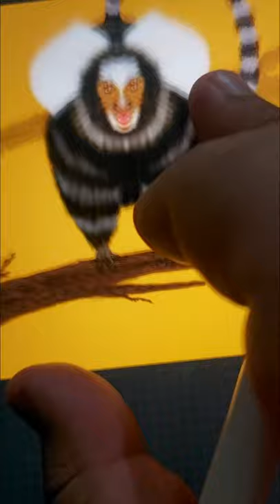Making of THE CRAZY MONKEY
Digital Painting of The Crazy Monkey 🐒